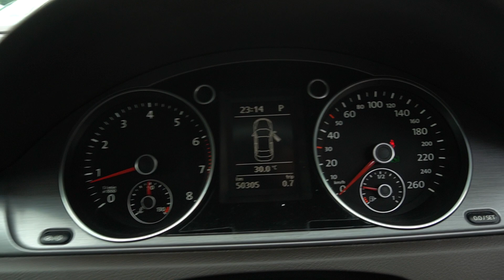VOLKSWAGEN PASSAT YOM 2012-SNG3875U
SNG3875U